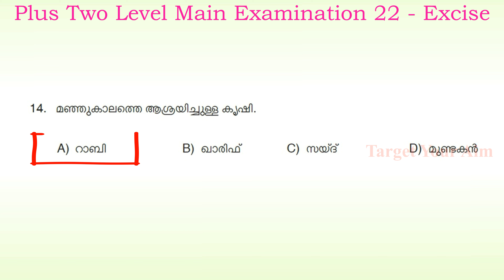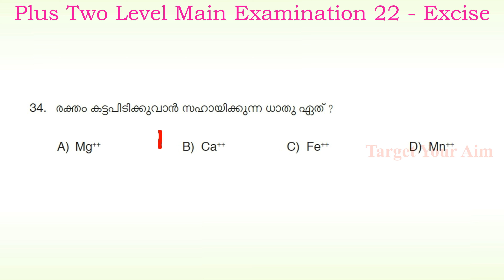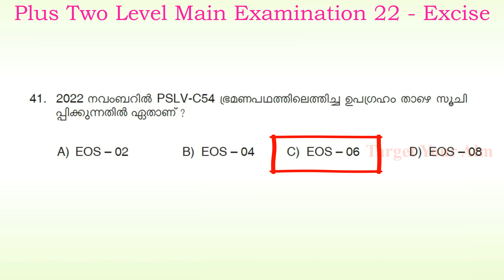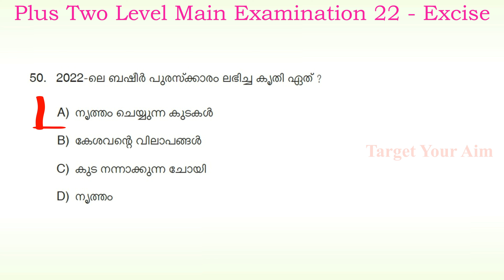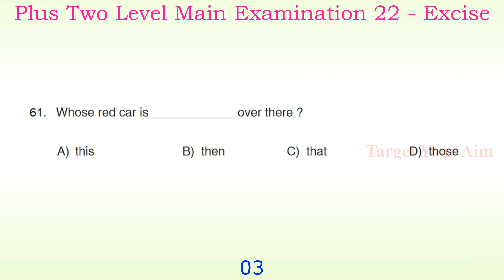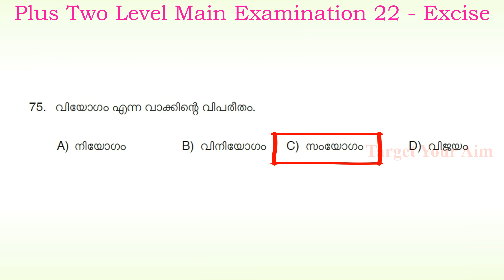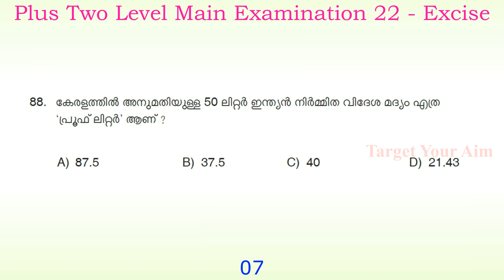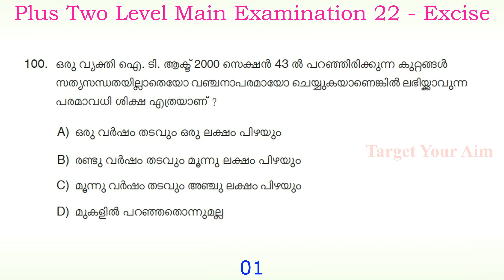041/2023 | Plus Two Level Main Examination 2022 | Civil Excise Officer | Target Your Aim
Name of Post : Civil Excise Officer (Trainee)/ Women Civil Excise Officer (Plus Two Level Main Examination 2022)
Department : Excise
Category No : 89/2021, 578/2021 to 582/2021, 613/2021
Medium of Question : Malayalam
Type of Question Paper : Final
Date of Exam : 19/05/2023